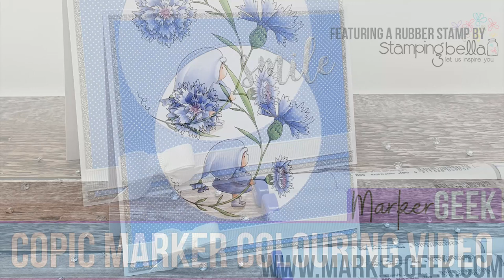Copic Marker Colour Bundle Girl with a Cornflower Rubber Stamp - Stamping Bella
Stamps Used: Bundle Girl with a Cornflower rubber stamp set - available